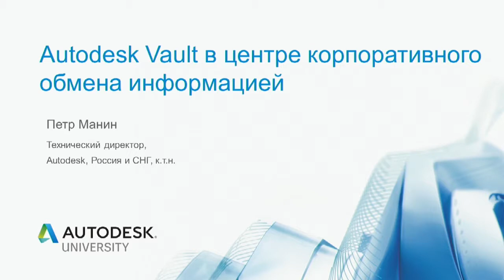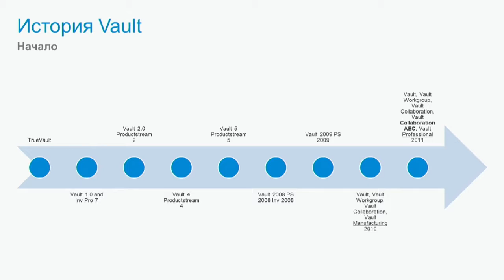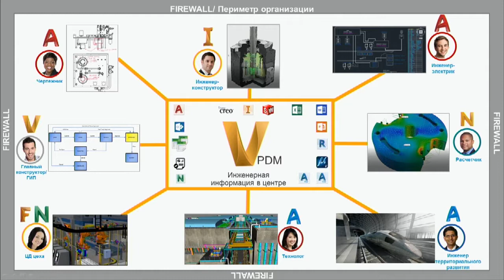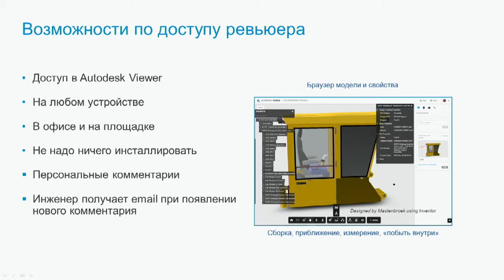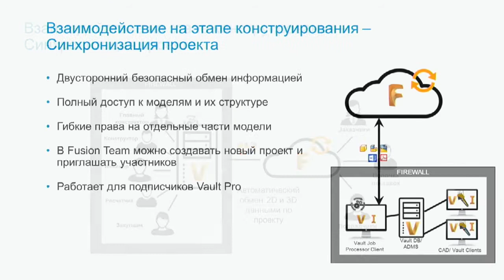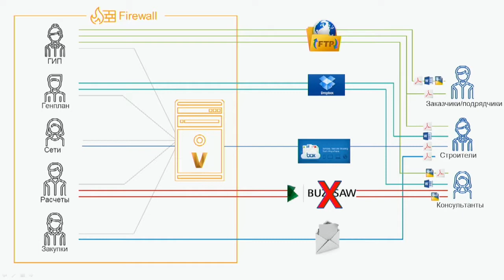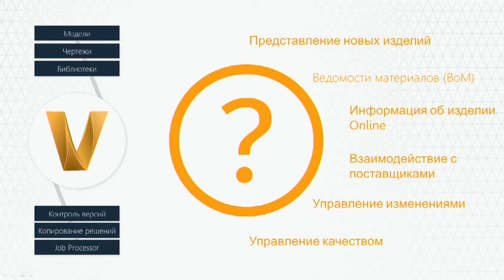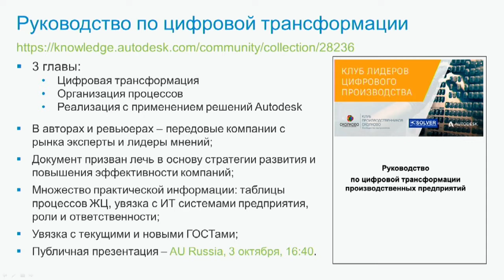Vault в центре корпоративного обмена информацией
Autodesk Vault – популярная система инженерного документооборота, которая имеет множество давних и новых пользователей в России благодаря своему функционалу и простоте. Vault постоянно развивается и имеет свою нишу на рынке. Петр расскажет, как видит развитие продукта сам Autodesk. Работая в команде, необходимо иметь централизованное хранилище для совместной работы над проектами, обмена данными в своей организации и с третьими сторонами. Autodesk Vault может быть в центре вашего рабочего процесса и может помочь повысить эффективность работы между собственными инженерами-проектировщиками, а также дает возможность обмениваться данными в глобальном масштабе и с заинтересованными сторонами за пределами вашей компании.
Докладчик: Петр Манин, технический директор, Autodesk

Autodesk University Russia 2019. Москва, 2-3 октября 2019
Вопросы к представителям компании Autodesk можно также задать через форму обратной связи